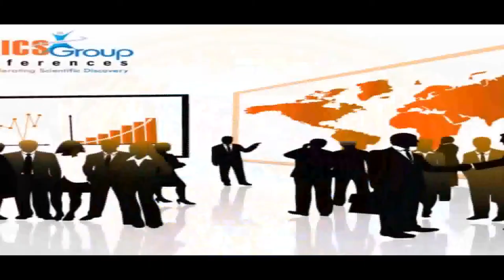Biosensors & Bioelectronics Relavent Conference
It is a great pleasure and an honor to extend you a warm invitation to attend 3rd International Conference and Exhibition on Biosensors & Bioelectronics to be held August 11-13, 2014 at San Antonio, USA. This Scientific Conference is specifically designed with the theme "Research, Design, Development and Application of Biosensors and Bioelectronics. Biosensors and Bioelectronics international conference 2014 will provide a forum for accessing to the most up-to-date and reliable knowledge from both commercial and academic worlds.
OMICS Group is a leading science event organizer that publishes around 350 open access journals and conducts over 100 International Conferences all over the globe annually which is supported by 30000 editorial board members and followed by almost 3 million people all over the world. It is one of the international journal publishers, conducts Scientific Conferences throughout the world. OMICS Publishing Group was established in the year 2007 with a study in three main branches namely Proteomics, Genomics, and Metabolomics. OMICS Group had signed more than 100 International Societies to make the scientific knowledge open access to all individuals. OMICS Group Meetings are held annually. OMICS Group has created a colloquium of researchers, academicians, industry professionals, and authors & editors.